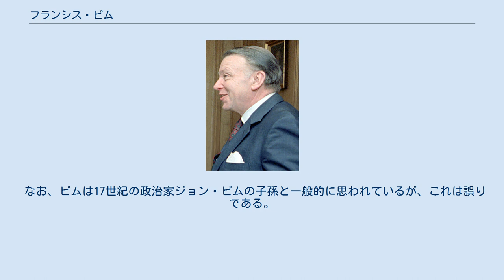フランシス・ピム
ピム男爵フランシス・レズリー・ピム（英語: Francis Leslie Pym, Baron Pym, MC, PC, 1922年2月13日 - 2008年3月7日）は、イギリスの政治家。
マーガレット・サッチャー政権にて第7代外務・英連邦大臣、第7代国防大臣を務めた。
 1922年2月13日にウェールズのモンマスシャー州アバガヴェニー近郊で誕生し、イートン・カレッジ及びケンブリッジ大学モードリン・カレッジで学んだ。
第二次世界大戦中は、第9女王王立槍騎兵連隊副官及び陸軍大尉として北アフリカ戦線やイタリア戦線で戦い、戦功十字章を受章している。
退役時の階級は陸軍少佐。
 1959年の選挙では敗れたものの、1961年に行われたケンブリッジシャーの補欠選挙で当選し、庶民院議員となった。
その後1987年まで庶民院議員を務めた。
 1964年から党の院内幹事に就任し、エドワード・ヒース政権の1970年から1973年には与党保守党の院内幹事として、また1973年から1974年にかけては北アイルランド大臣として入閣し政権を支えた。
また、1979年から1981年には、マーガレット・サッチャー首相の下で国防相を務めた。
さらに、1981年から1982年まで庶民院議長および枢密院議長の職に就いた。
1982年、フォークランド紛争の最中に第6代キャリントン男爵ピーター・キャリントンが外相を辞任したためピムが後任となり、紛争期間中外相を務めた。
しかし、1983年の総選挙の後、ピムは閣僚名簿から外されてしまった。
 ピムは、サッチャー政権下では穏健派（Wets）と見なされていた。
1983年の総選挙の期間中も、ピムはBBCの「クエスチョン・タイム」という番組で「地すべり的勝利は、概して立派な政権を作らない」と考えていると発言した。
しかし、これは保守党党首であったサッチャーによって否定された。
 1987年の総選挙で議員を引退すると、一代貴族ピム男爵に叙せられた。
1989年、脚本家のジョナサン・リンは、BBCのコメディドラマである「イエス・プライム・ミニスター」でピーター・カートライトが演じた院内総務は、ピムが手本になったと述べている。
 なお、ピムは17世紀の政治家ジョン・ピムの子孫と一般的に思われているが、これは誤りである。